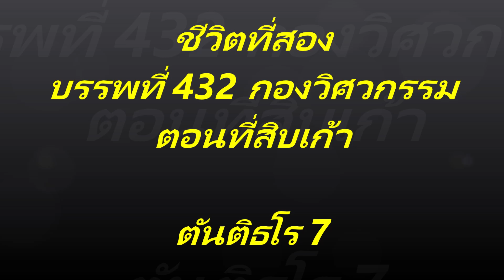ชีวิตที่สอง บรรพที่ 432 กองวิศวกรรม ตอนที่สิบเก้า ตันติธโร 7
บรรพที่ 432 กองวิศวกรรม
ตอนที่สิบเก้า ตันติธโร 7

สวยบิณฑบาตที่ตั้งแถวและออกพร้อมกับชุดของอาตมา มี 2 สาย
สายบิณฑบาตที่อาตมาเดิน อาตมาเรียกว่า สายตลาด ส่วนใหญ่จะเป็นพระที่มีอายุแล้ว พระผู้นำเรา เรียกว่า พระหนุ่ม มีโยมแขกเดินตามคอยบริการให้ความสะดวก เมื่อบาตรเต็มก็จะถ่ายมาให้โยมแขกหิ้ว
ส่วนพระหนุ่ม ๆจะไปบิณฑบาต ที่ซอยทานสัมฤทธิ์ เป็นซอยใหญ่ คนตักบาตรเยอะ จะมีพระผู้นำเป็นคนจัดจีวรที่นุ่งไม่เรียบร้อยให้เรียบร้อยดูดี น่าเลื่อมใส และเนื่องจากอยู่ไกล จะมีรถพิคอัพมารับส่ง อาตมาเรียกเองว่า สายสยามพารากอน เพราะจะไฮโซกว่า สายตลาดเยอะ
ส่วนสายอื่น ๆ อาตมาไม่รู้ว่า พวกเขาตั้งขบวนแถวไหน ไปบิณฑบาตที่ไหน ออกกีโมง
อาจารย์ที่อาตมานับถือที่สุดคือ อาจารย์ สนธยา เป็นผู้นำพวกเราทำวัตร ทุกวัน จริยาวัตรท่าน งดงาม สมเป็นสงฆ์สาวกของพระพุทธองค์ ปัจจุบันนี้ท่านไปเผยแผ่พระธรรมคำสอนของพระพุทธองค์ที่ อลาสก้า อเมริกา ผมไม่รู้ว่าวัดที่ท่านอยู่ ชื่ออะไร แต่ผมยังติดต่อท่านทางไลน์อยู่ ปัจุบันท่านก็ยังอยู่ที่นั่น ใครได้ไป อลาสก้า แวะไปกราบท่านได้
เคยปฏิวัติยึดอำนาจจากหลวงพี่หนึ่ง ด้วยความร่วมมือจากพระชวลิตและพระก้อง
ถ้าจำไม่ผิด คืนหนึ่งก่อนออกบิณฑบาตเราปรึกษากันว่า ถ้าคนมาตักบาตร นั่งยอง ๆลง เราจะให้พร โดยการสวดอนุโมทนาทาน(หลวงพี่หนึ่งเคยบอกว่า สายเราจะไม่มีการให้พรญาติโยมระหว่างใส่บาตร ซึ่งอาตมาไม่เห็นด้วย)
ถึงตลาดมีคนใส่บาตร และนั่งยอง ๆลง พวกเราก็เอาเลย สวดอนุโมทนาทาน “สัพพีติโยวิวัชชันตุ. ”
หลวงพี่หนึ่งถึงกับอึ้ง แล้วเดินจากไป ตั้งแต่นั้นมา ท่านก็ไม่มานำพวกเราอีก กลายเป็น อาตมาต้องเดินนำ ต่อมาหลวงพี่ก้องอยากเดินนำบาง อาตมาก็ให้เขาเดินนำ
เมื่อวิชาแก่กล้า เกิดความคิดอุตริ บินเดี่ยว(อาตมา ไม่แน่ใจว่า พระชวลิต ไปด้วยไหม) ไม่ไปตลาด เดินทางสายใหม่ ออกทางประตูข้างวัด ตัดออกทางซอยสามัคคี ออกมาแยกปากเกร็ด แล้วกลับวัด
ผล ญาติโยม ไม่รู้ว่าจะมีพระมาเดินบิณฑบาต ไม่มีใครออกมาใส่บาตรเกือบอดตาย เดินอุ้มบาตรเปล่ากลับวัด ดีที่หน้าวัด มีคนตักบาตรเยอะ บาตรเต็มก็ตรงนี้
เคยนอนเฝ้า ท่านอาจารย์ ปัญญาฯ ถือเป็นบุญอย่างยิ่ง
เคยออกนอกวัด 2 ครั้ง การออกนอกวัดที่ไม่ใช่ออกบิณฑบาต จะต้องขออนุญาตจาก อาจารย์สมชาย ผู้ควบคุมกุฏิสี่เหลี่ยม
ครั้งแรก โยม นงนภัส นิมนต์ไปฉันอาหารเพลที่บ้าน
บวชคงได้บุญเยอะจริง ๆ ดอกเพชรหึง หรือ ว่านหางช้าง(กล้วยไม้พันธุ์ที่ใหญ่ที่สุดในโลก) ออกดอกสะพรั่ง ปลูกมาหลายปีมันไม่เคยออกดอกเลย บ้านยังคงเป็นระเบียบสวยงามเหมือนเคย
ครั้งที่สอง โยมพ่อของพระชวลิตป่วย นอนที่ รพ.ศิริราช พระชวลิตชวนอาตมาไปเป็นเพื่อน
เยี่ยมเสร็จ ตบะแตก ระริกระรี้เหมือนปลากระดี่ได้น้ำ อลัชชีสองรูป ถือโอกาส ไปไหว้พระสวดมนต์ที่วัดพระแก้ว ถึงได้รู้ว่า เขามีที่สำหรับให้พระนั่งโดยเฉพาะ เจ้าหน้าที่จะนิมนต์เราและนำไป
ออกจากวัดพระแก้ว มาพิพิธภัณฑ์สถานแห่งชาติ นี่ก็เข้าฟรี เป็นพระก็ดีเหมือนกัน
กลับวัดชลประทาน ปลงอาบัติ ศึกษาพระธรรมคำสอน บำเพ็ญภาวนาต่อ

ตันติธโรภิกขุ
30/8/67/2.16
“ศาสนาพุทธ เป็นศาสนาที่ฐานเป็นศรัทรา แต่ยอดเป็นปัญญา ต่างจากศาสนาอื่นที่ฐานเป็นศรัทรา แต่ยอดยังเป็นศรัทราอยู่อีก”
“คนเราเกิดมาเพื่อเรียนรู้ แต่ถ้ายังติดค้าง ยังไม่รู้แจ้ง ก็ต้องเกิดใหม่มาถามอีกว่า เกิดมาทำไม”
“แก่นแท้ของศาสนาพุทธ คือ หลุดพ้นทางใจแบบไม่กลับมากำเริบอีก คือ แก่นสารที่แท้จริง”